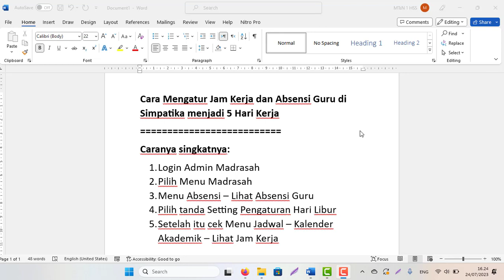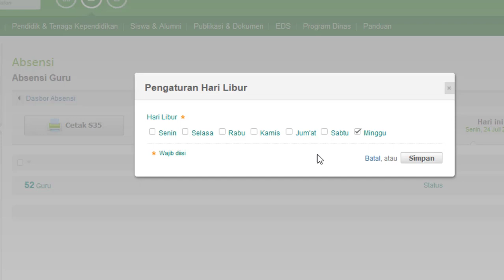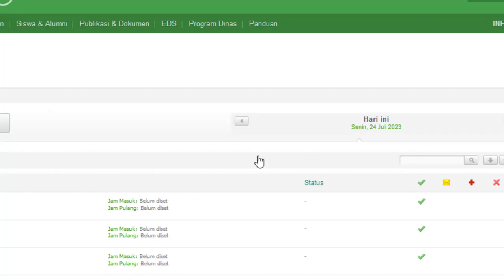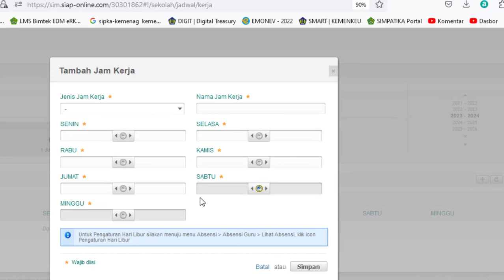Cara Mengatur Jam Kerja dan Absensi Guru di Simpatika Kemenag menjadi 5 Hari Kerja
Caranya singkatnya:
1. Login Admin Madrasah
2. Pilih Menu Madrasah
3. Menu Absensi – Lihat Absensi Guru
4. Pilih tanda Setting Pengaturan Hari Libur
5. Setelah itu cek Menu Jadwal – Kalender Akademik – Lihat Jam Kerja